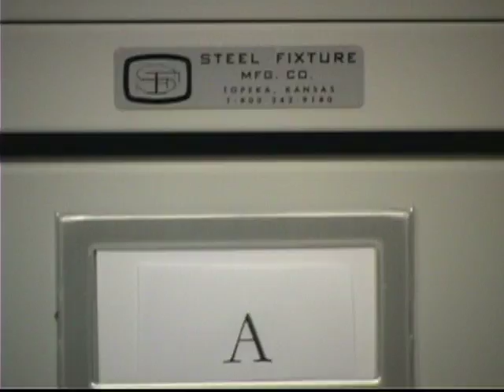Preview "A Cabinet of Drawings"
"A Cabinet of Drawings" features book illustrations, designs, illustrated letters, landscapes, and portraiture by such artists and literary greats as William Blake, Jean Cocteau, E. E. Cummings, Henry Miller, Pablo Picasso, and Dante Gabriel Rossetti.